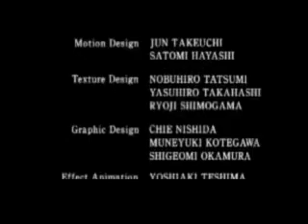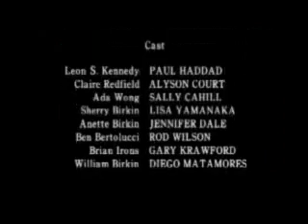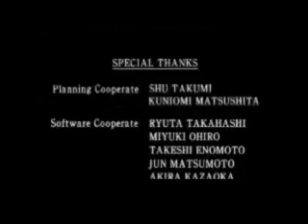Bio Hazard / Resident Evil 2 Claire B part 8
I apologize for the inferior quality display.
The disc or the console (or both) is too old (or damaged).

Chris, I have to find you.